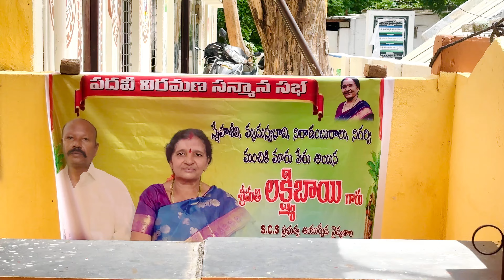మా అమ్మ గారి పదవి విరమణ మహోత్సవం🎉🥳 part 1 ||My mother's retirement official function